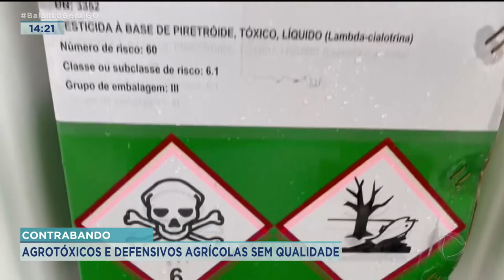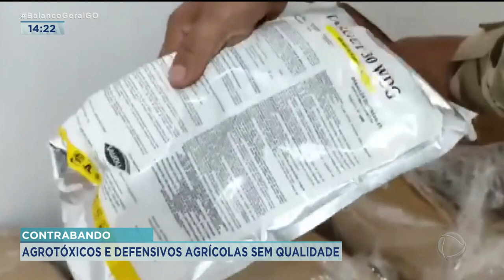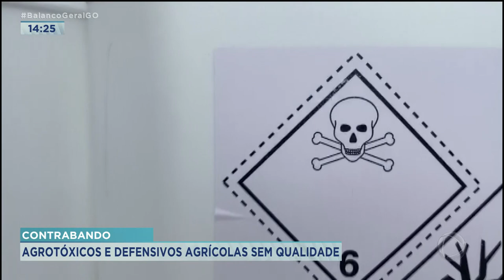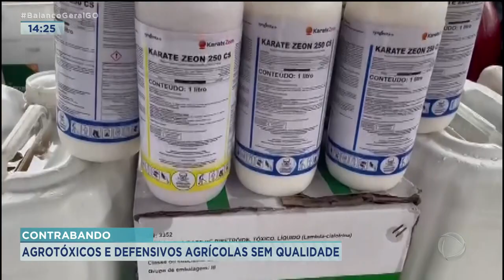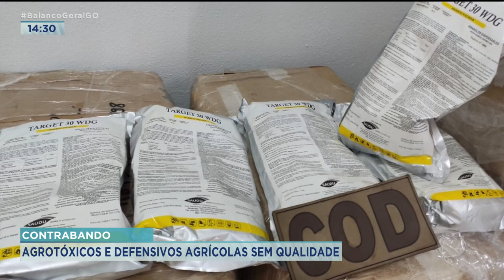CONTRABANDO: AGROTÓXICOS E DEFENSIVOS AGRÍCOLAS SEM QUALIDADE